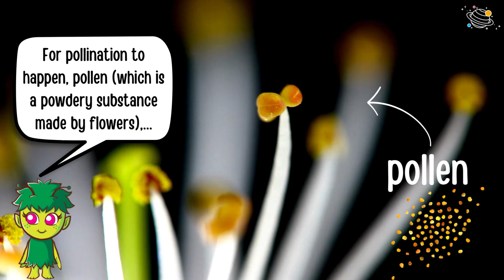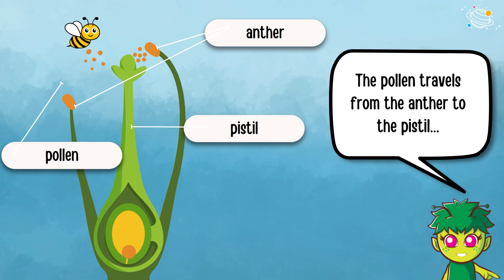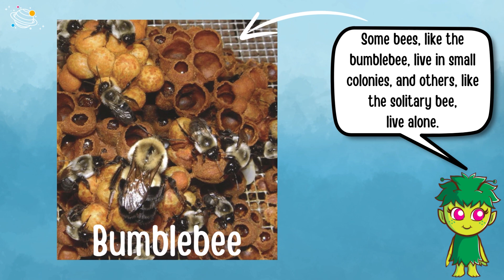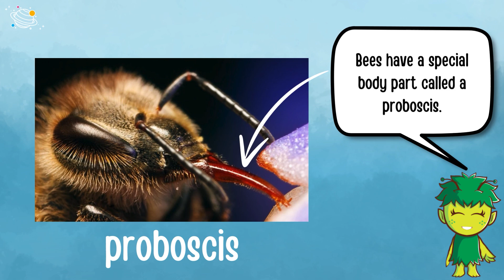How Bees Help Flowers Grow: The Magic of Pollination! | KS2 Science | STEM and Beyond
Discover the magic of bee pollination! Ever wondered why flowers are so colourful? Bees play a crucial role in helping flowers make seeds and grow into new plants. In this STEM and Beyond video, we’ll learn how bees collect nectar, spread pollen, and help produce fruits and vegetables like apples and tomatoes.

Find out cool facts about bees, like how they visit thousands of flowers a day and communicate through dancing. Without bees, our food supply and ecosystems would be in trouble. Join us to explore the amazing world of bees and why their job is so important!

✨ Bee pollination
✨ Flowers
✨ Colourful
✨ Seeds
✨ Pollen
✨ Nectar
✨ Honey
✨ Anther
✨ Pistil
✨ Communicate
✨ Waggle dance
✨ Species
✨ Hives
✨ Bumblebee
✨ Colonies
✨ Solitary bee
✨ Proboscis

⏲️TIMECODES⏲️
0:00 – Intro
0:15 – Why are flowers beautiful and colourful?
0:37 – What is pollination?
0:54 – What is needed for pollination?
1:47 – Fun facts about bees
3:12 – Why is pollination important?
3:55 – See you next time

KS2 Y3 Science Sc3/2.1
KS2 Y3 Science Sc3/2.1d